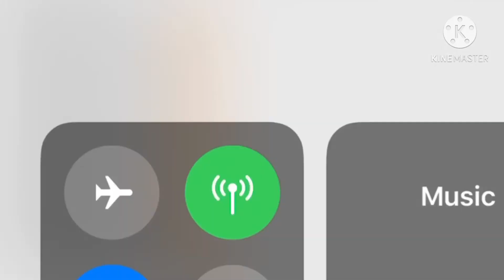roblox bypassed audios 2020